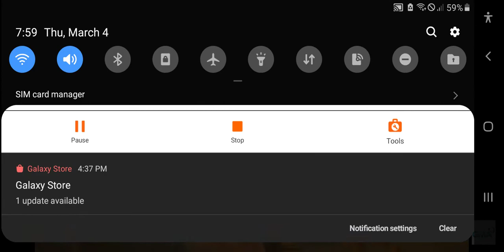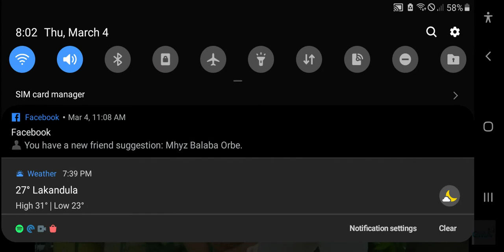Trixie Oh my mama